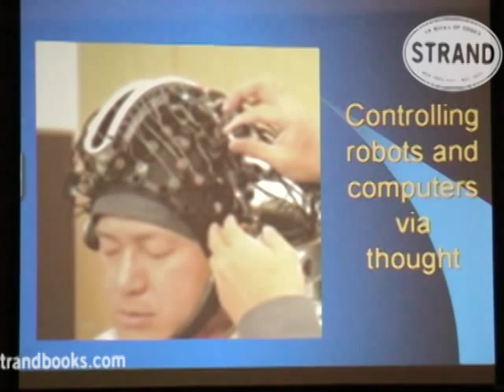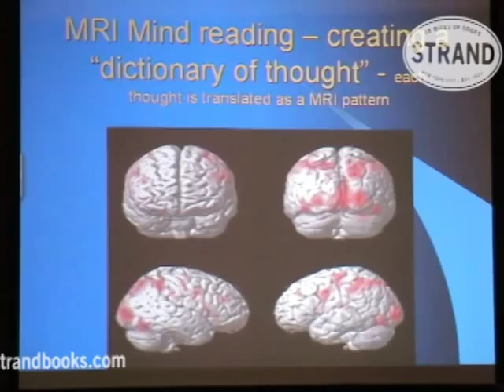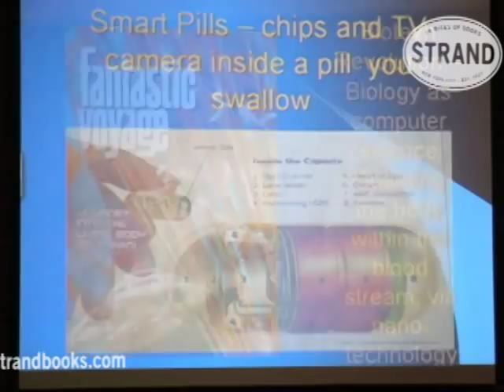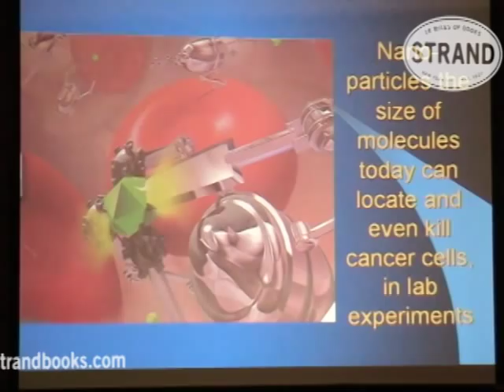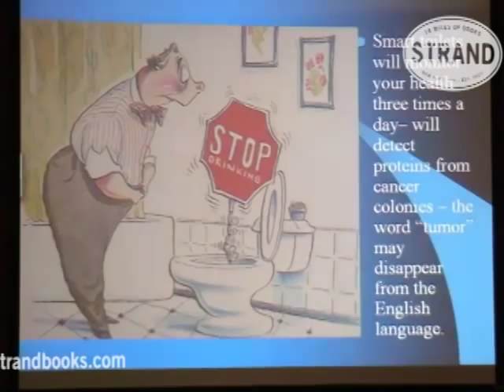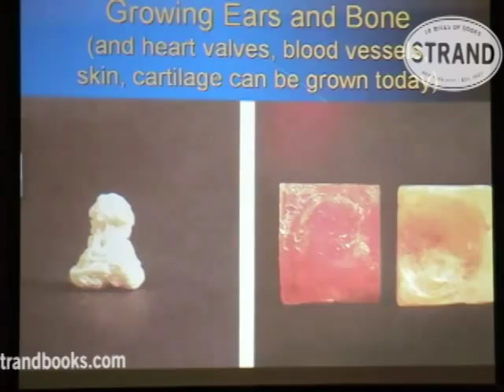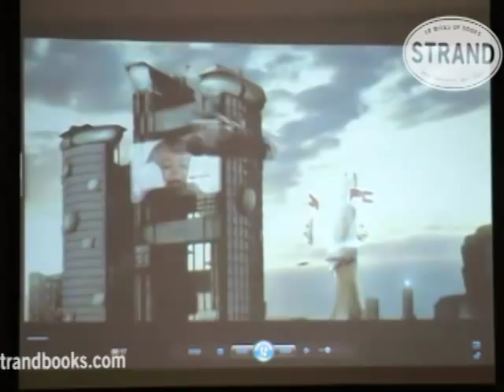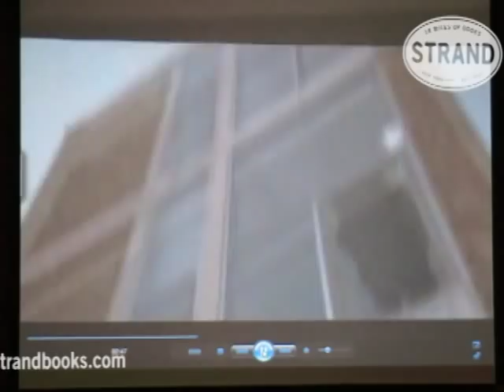Michio Kaku "The Physics of the Future" Part 3 of 5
From the New York Times bestselling author of Physics of the Impossible comes an astonishing forecast of where science is taking us over the next century--some of the more fascinating predictions: driverless cars that float above the ground, x-ray vision, robot surgeons, and an elevator to space.

Michio Kaku is the Henry Semat Professor of Theoretical Physics at the CUNY Graduate Center, a leader in the field of theoretical physics, and cofounder of string field theory. He is the author of several widely acclaimed science books, including Parallel Worlds, Visions, Beyond Einstein and the international bestseller Hyperspace.